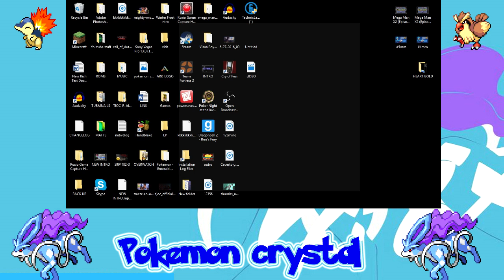Pokémon Crystal Episode 3 (First Badge)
Twitter 🐦: Twitter.com/IcyHalo_
Instagram 📸: Instagram.com/icyhalo_

Danyell: Twitch.tv/DanyellTV
Lyle: Twitch.tv/Lyle_Tillman
Six: Twitch.tv/sixhandsenpai
Drad: Twitch.tv/Dradsose
Nelson: Twitch.tv/luciousofficial_
Cold: Twitch.tv/coldflamingo77

Please ignore all negativity we are here to have fun :P